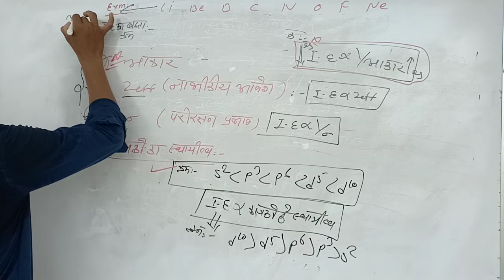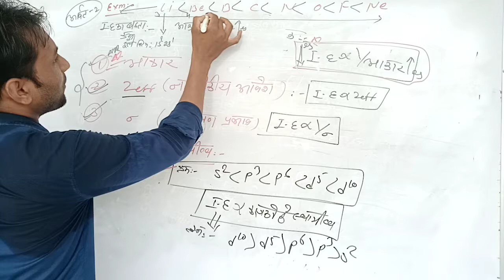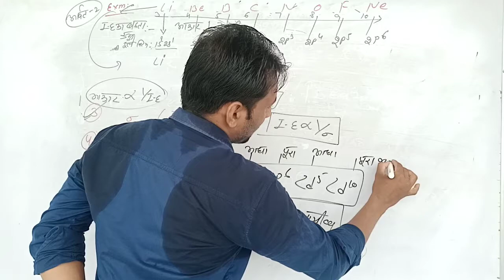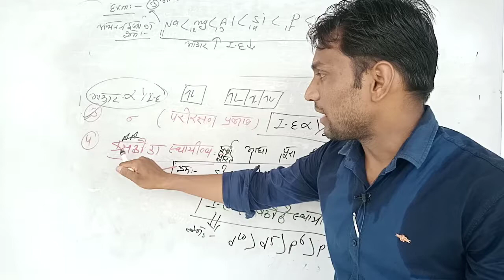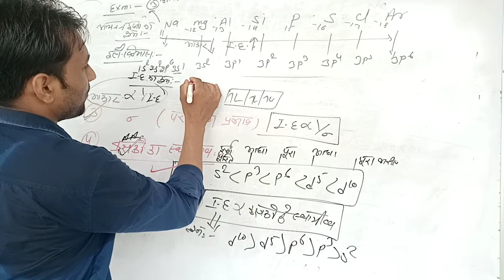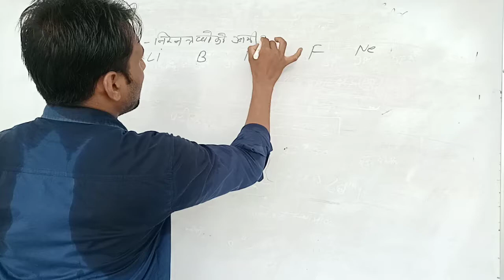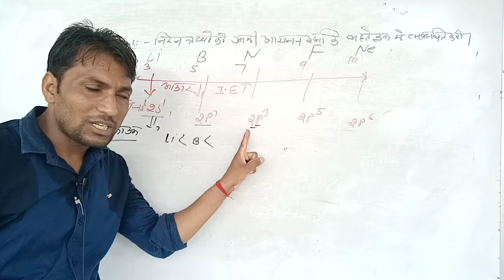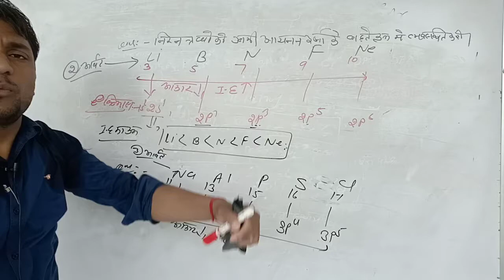Lect 22 Periodic table